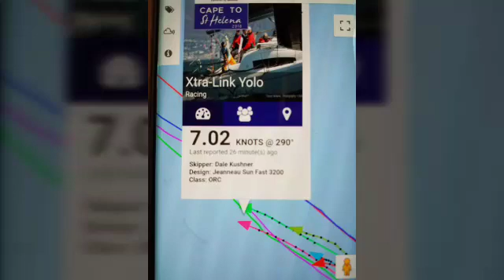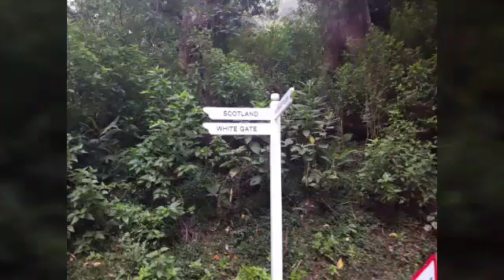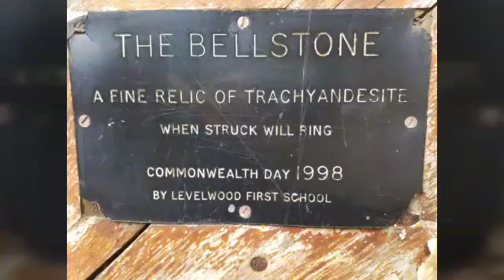Cape to St Helena 2018